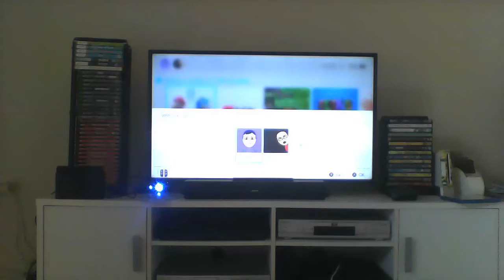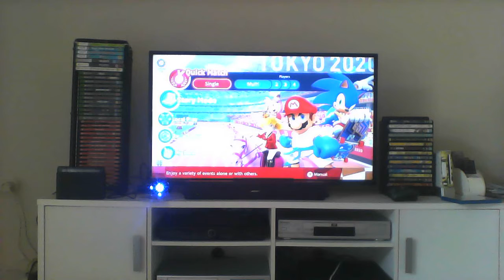Mario and Sonic at the Olympic Games Tokyo 2020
With the Olympics this year, why not start 2020 off with reviewing the latest Mario and Sonic crossover.